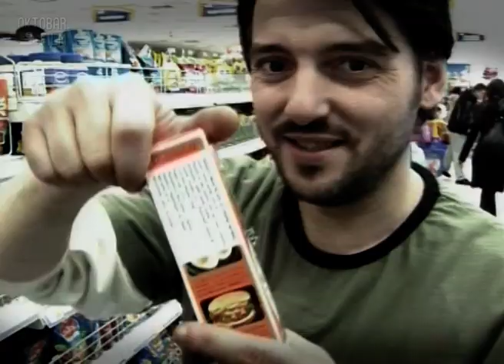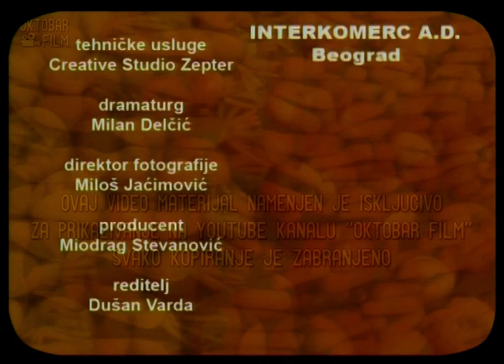Rucak na lepe oci Epizoda 62 Nevena Stankovic, student ekonomije